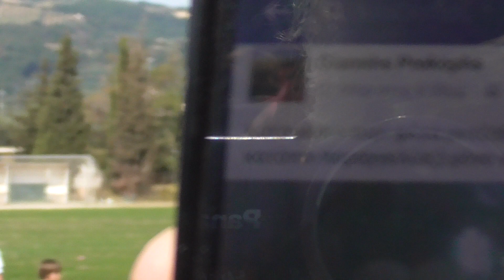Β Β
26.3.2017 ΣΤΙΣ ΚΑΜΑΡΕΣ